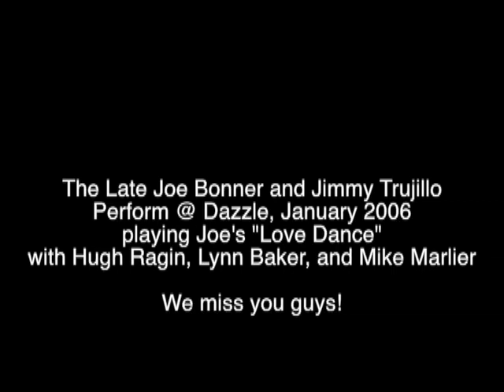"Love Dance" by Joe Bonner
Recorded January 2006 at Dazzle in Denver.  The late Joe Bonner and Jimmy Trujillo perform Joe's classic "Love Dance" with Hugh Ragin, Lynn Baker, and Mike Marlier.

Joe and Jimmy passed this year and we miss them very much.

I know this is not a very high quality recording, but it's all I have in the way of a meaningful tribute to these great musicians and people.